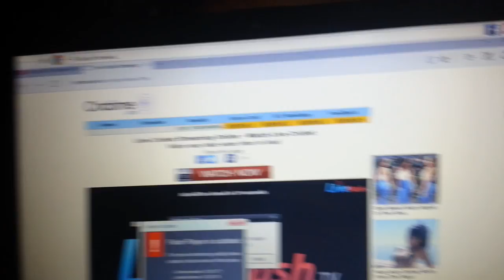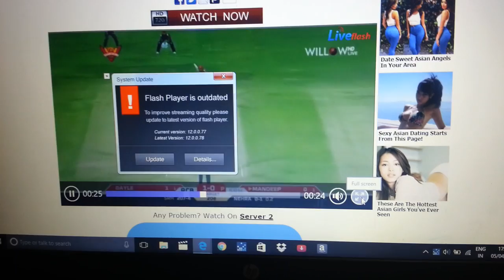How to watch live IPL Indian Premier Legue only on computer/ laptop